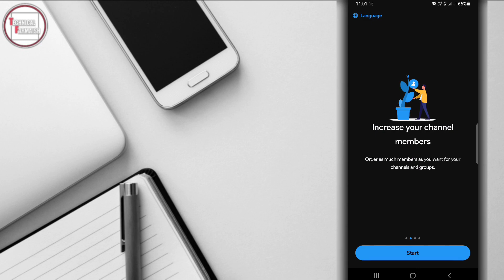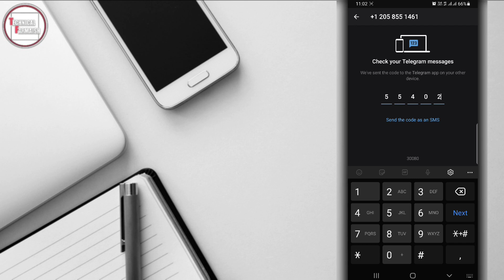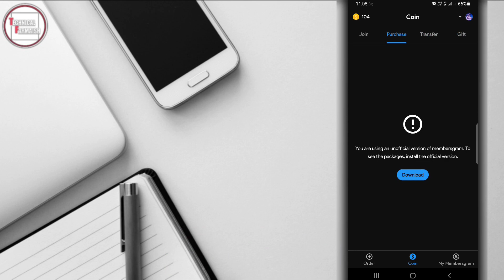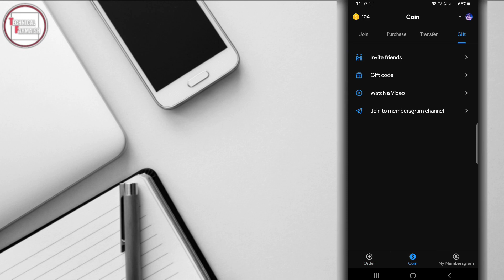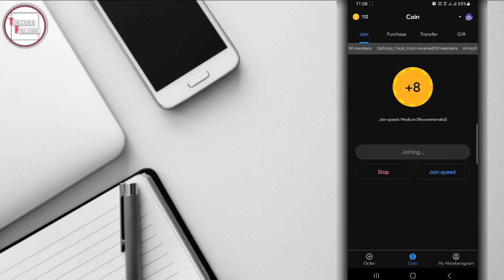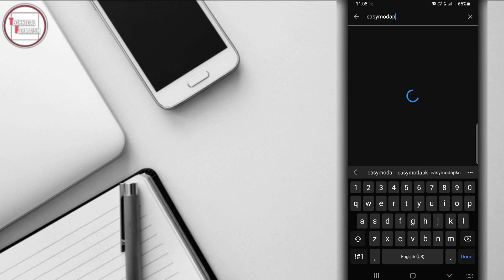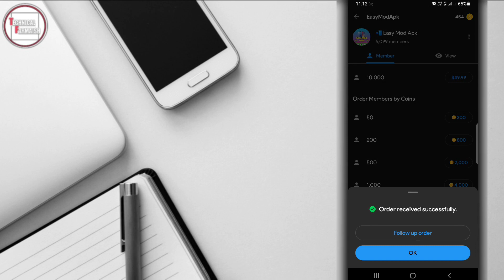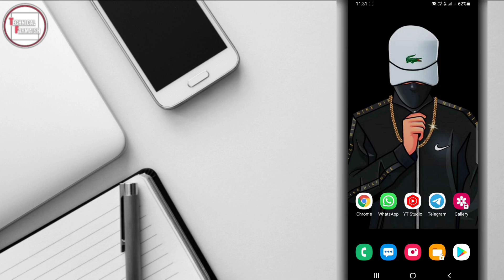How to increase members in telegram channel | Telegram channel subscriber kaise badhaye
Dosto Aaj Ki Is Video Me Aapko Telegram Channel Subscribers Free Main Kaise Badhaye Ke Bare Main Baataya Hai.

✅ Social Links ✅

✅ Queries Solved ✅

6. Increase telegram channel members
7. Telegram member adder

👉 Telegram Tips & Tricks